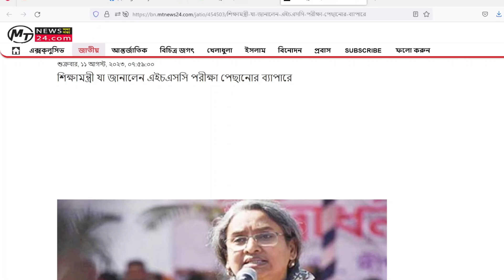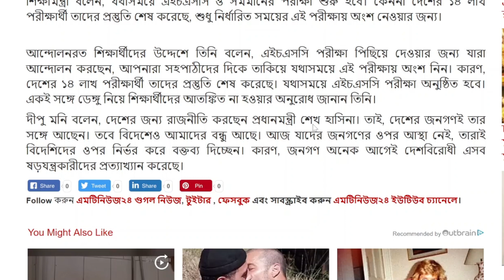২০২৩ সালের এইচএসসি পরীক্ষা পেছানোর ব্যাপারে যা জানালেন শিক্ষামন্ত্রী ডা. দীপু মনি। HSC Exam Notice23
এইচএসসি পরীক্ষা,এইচএসসি পরীক্ষা ২০২৩,এসএসসি পরীক্ষা,এইচএসসি পরীক্ষার তারিখ,এইচএসসি পরীক্ষার তারিখ প্রকাশ,এইচএসসি পরীক্ষার তারিখ নির্ধারণ,এইচএসসি পরীক্ষার সূচি ঘোষণা এ সপ্তাহে,এইচএসসি পরীক্ষা ২০২৩ এর তারিখ পরিবর্তন,এসএসসি পরীক্ষা ২০২২,এসএসসি পরীক্ষা তারিখ পরিবর্তন,২০২৩ সালের এইচ এস সি পরীক্ষা কবে হবে,এইচএসসি,এইচএসসি পরীক্ষার আপডেট নিউজ,এইচএসসি পরীক্ষা কবে হবে,এইচ এস সি পরীক্ষা তথ্য,এইচএসসি পরীক্ষা ২০২৩ আপডেট